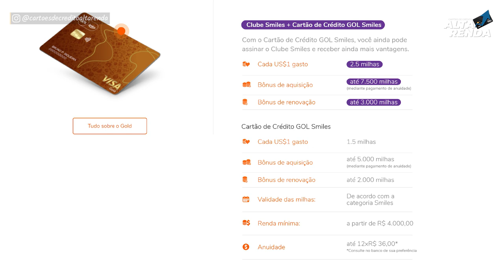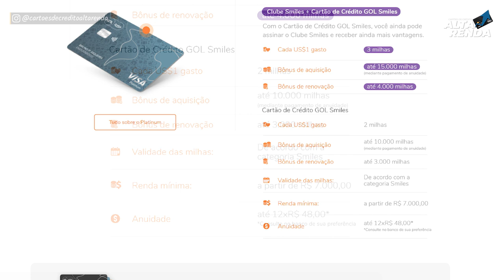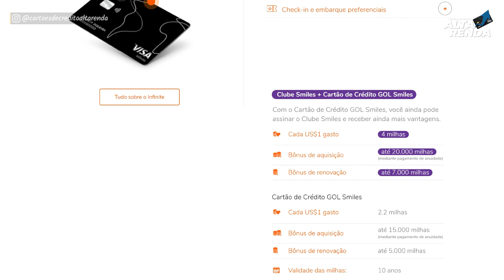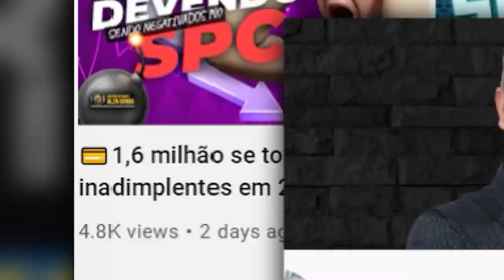💳CARTÕES DE CRÉDITO SMILES, INTERNACIONAL, GOLD, PLATINUM E INFINITE CONTINUA PONTUAÇÃO ATÉ 4 PONTOS